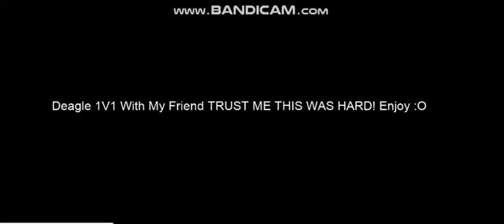CBRO 1V1 DEAGLE (HARD)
1v1 with my friend.